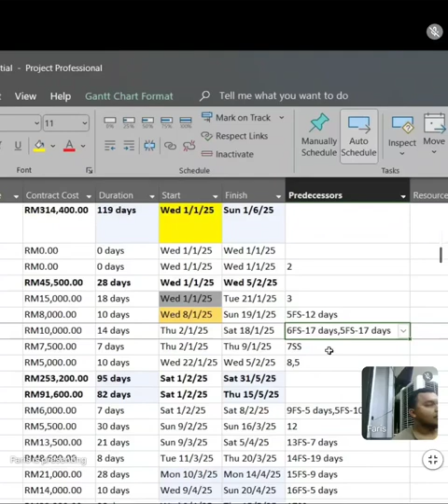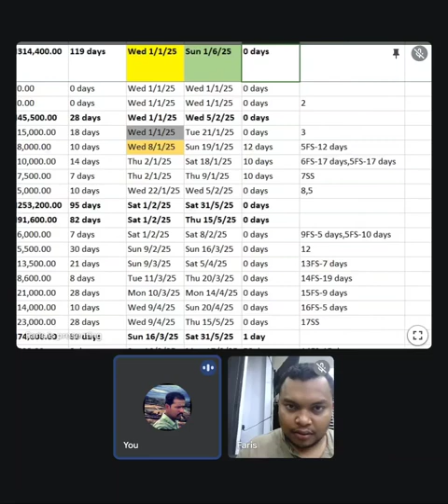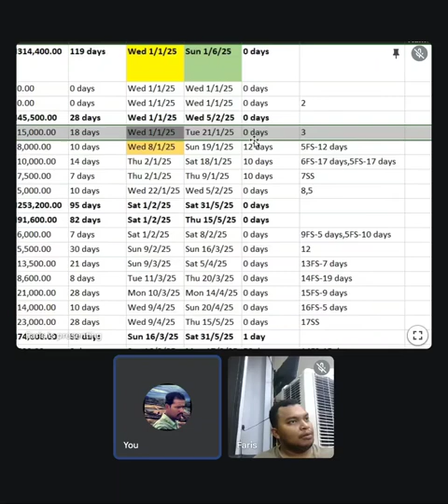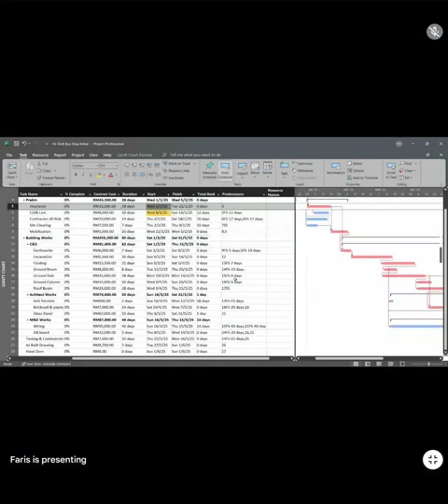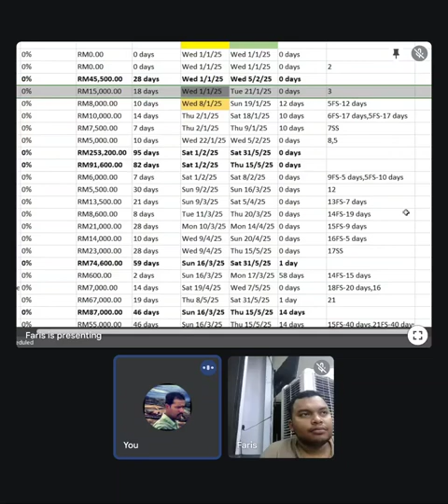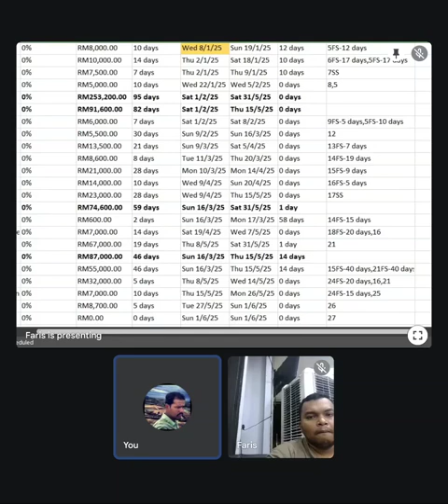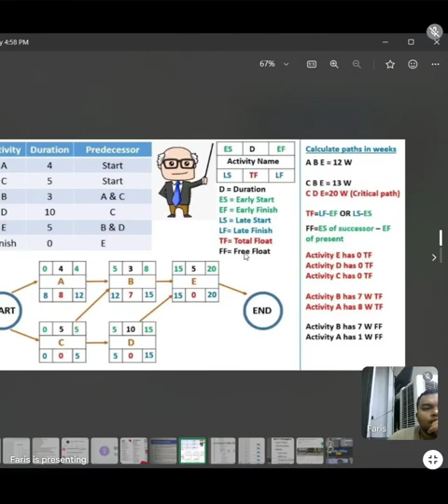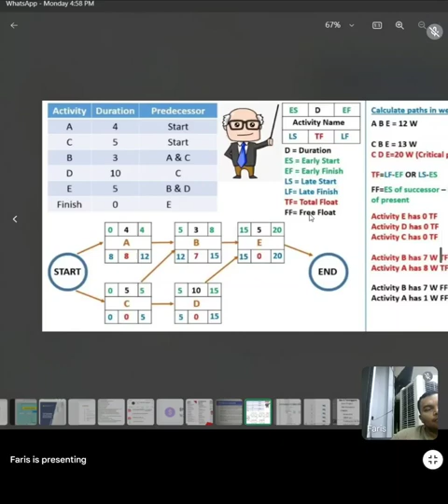NBA PLANNER (ONN NASRUN). MICROSOFT PROJECT ONLINE IN MALAYSIA